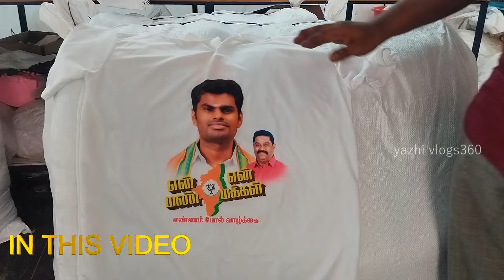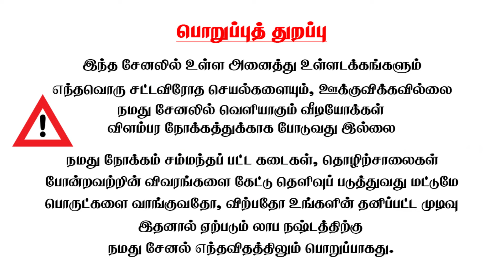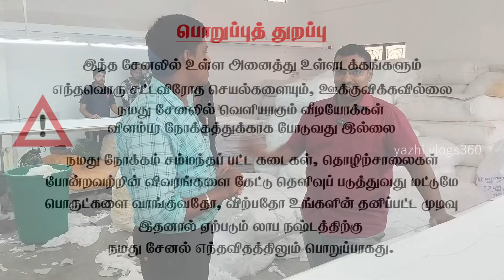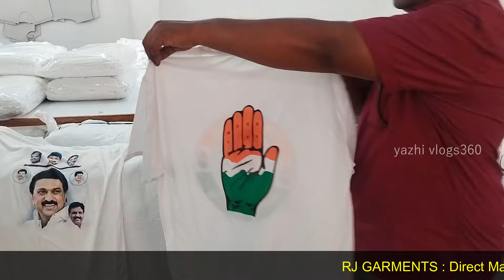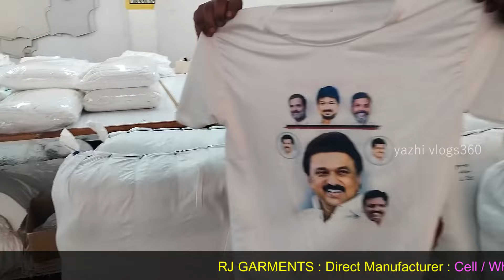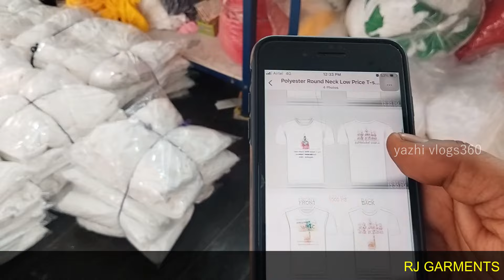ரூ.50 முதல் Printing T-Shirts உங்க Photo வை கூட Print செய்து வாங்கிக்கலாம்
ரூ.50 முதல் Printing T-Shirts உங்க Photo வை கூட Print செய்து வாங்கிக்கலாம் 50rsprintedtshirts logotshirts50rs trendingtshirts 50onwards eventtshirtsrs50 tshirtlowprice tirupurwholesaletshirt tirupurtshirtmarket tirupurmarket tirupurtshirts
👕Cotton RoundNeck T-shirt : ₹130/pc

👕 Cotton (Polo)T-SHIRT : ₹150/pc
      Cotton (Polo)with pocket : ₹155/pc

👉Lacoste collar (Polo)T-shirt : ₹170/pc

👉Mars (Polo)t-shirt : ₹190/pc

🚩wholesale & Retaile ready stock available
           Available Sizes. : S, M, L, XL, XXL,.
RJ GARMENTS
82/46 NRK Puram 2nd Street Tirupur - 7